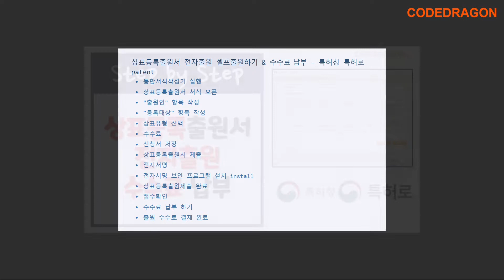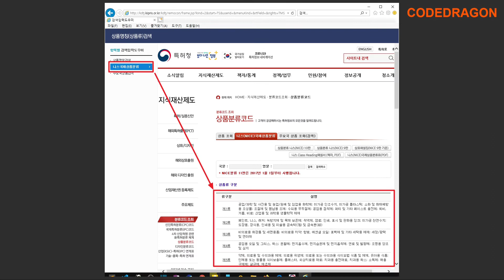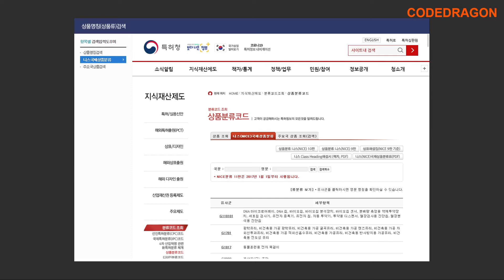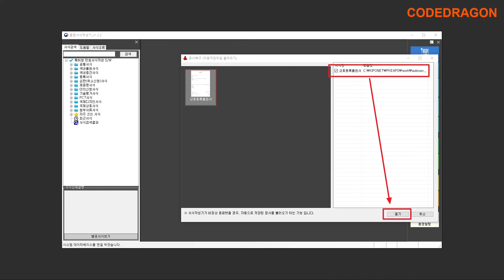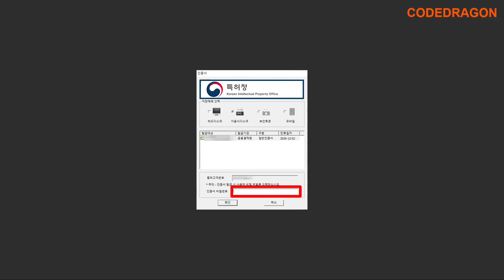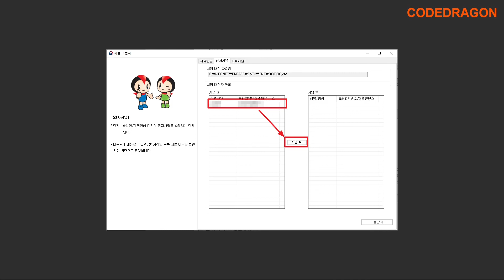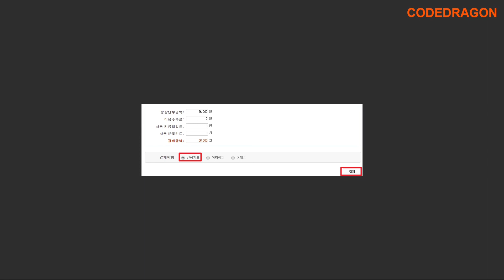상표등록출원서 전자출원 셀프출원하기 & 수수료 납부 - 특허청 특허로 patent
03:45 오천육백원을  56,000원으로 정정합니다.
말이 자꾸 헛나오네요 ㅠㅠ;;